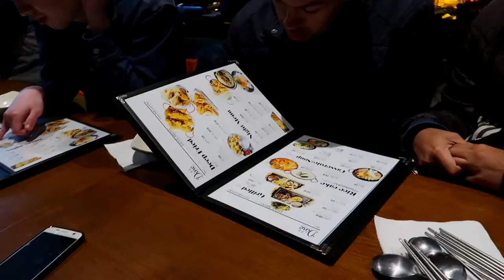เที่ยวเทศกาลพลุไฟเมลเบิร์น กับเพื่อนชาวเกาหลี VLOG 35